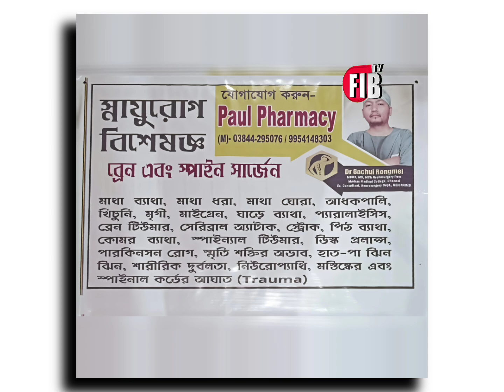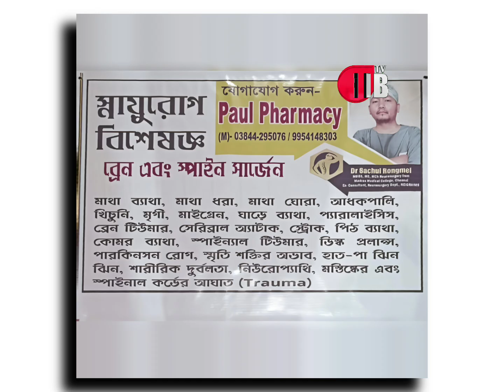ব্রেইন-স্পাইন-নার্ভ সংক্রান্ত সমস্যা? প্রতি শনিবার হাইলাকান্দি পাল ফার্মেসিতে রোগী দেখবেন ডক্টর রংমি